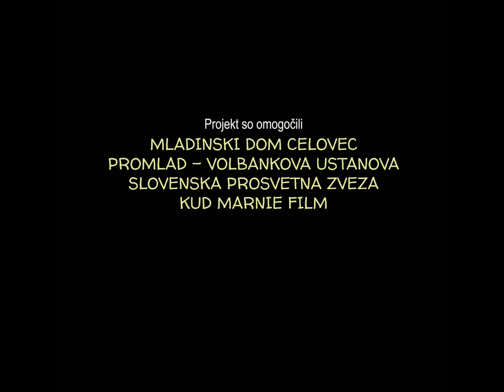Blondinka na poti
Le kdo ne pozna vicev o blondinkah? :) Tokrat animirani vici o blondinkah.